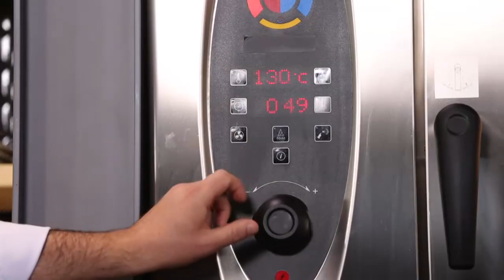Fırın Barbun ile Tütsülenmiş Bezelye Püresi Tarifi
Fırın Barbun ile Tütsülenmiş Bezelye Püresi tarifimizin detaylarını öğrenmek için adresini ziyaret edebilirsiniz.

Malzemeler

300 g barbun
200 g dondurulmuş iç bezelye
1 adet yeşil elma
Tütsü için ağaç dalı
Zeytinyağı
Tereyağı
100 ml krema
Tuz
Karabiber Türkiye’nin en leziz kanalındasınız! Günün en lezzetli anlarını yaşayacağınız beIN GURME, DIGITURK 21. kanalda. Burada, sevdikleriniz için yapabileceğiniz en lezzetli ve en enfes tarifleri bir arada bulacaksınız. Yapması eğlenceli; yemesi hızlı, pratik keyifli birbirinden enfes yemekler arasından istediğinizi seçin! Türkiyenin ve dünyanın lezzet haritası,  festival yemekleri ve çok daha fazlası beIN GURME şeflerinin ellerinde şekilleniyor! En pratik ve kolay yemek tarifleri, Ünlü şefleri mutfağınızda ağırlayın ve yemek yapmanın gerçek tadına varın.